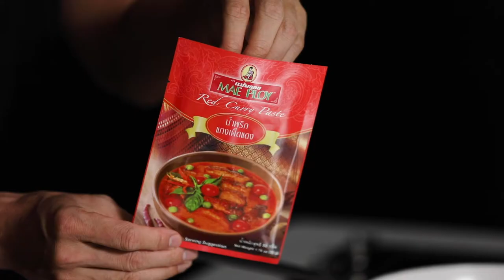พาสต้าผัดพริกขิงเบคอน (Red Curry Bacon Pasta)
พาสต้าผัดพริกขิงเบคอน
(Red Curry Bacon Pasta)